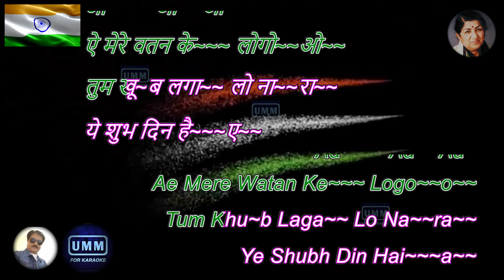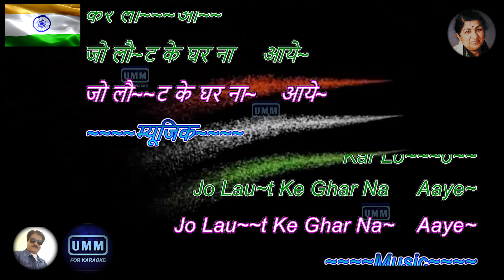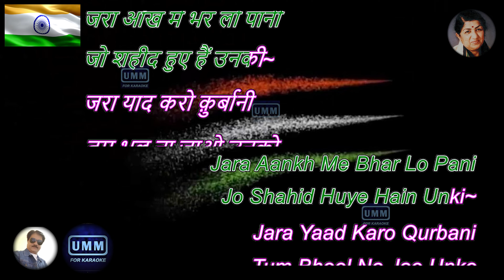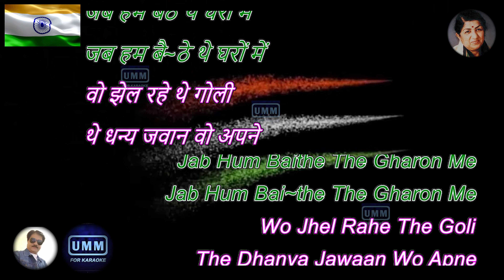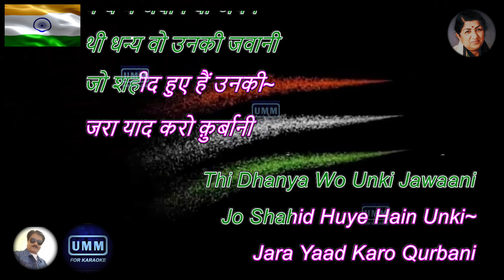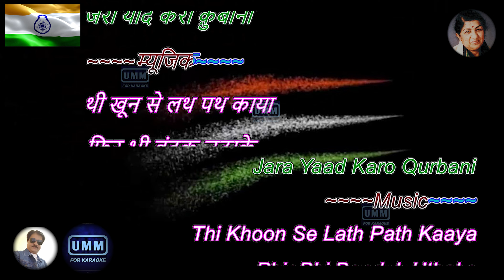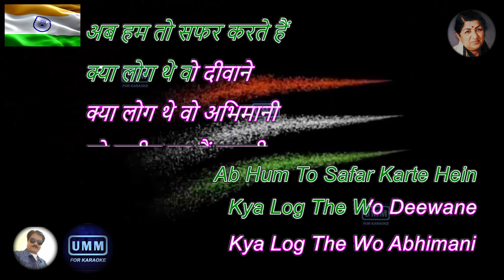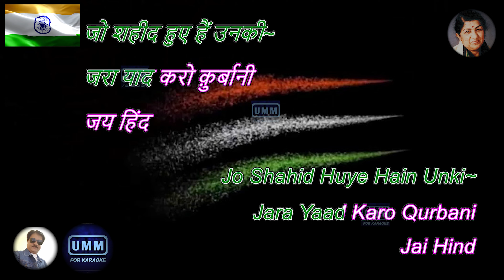A Mere Watan Ke Logo | Karaoke Lyrics| Lata Mangeshkar | Kavi Pradeep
"Aye Mere Watan Ke Logo" (lit. "O' people of my country") is a patriotic song written in Hindi by Kavi Pradeep, composed by C. Ramchandra, and sung by singer Lata Mangeshkar. The song commemorates Indian soldiers who were killed in action during the Sino-Indian War in 1962.

The song was first performed live two months after the war by Mangeshkar on Republic Day (26 January) 1963 at the National Stadium in New Delhi in the presence of President Sarvepalli Radhakrishnan and Prime Minister Jawaharlal Nehru.
"Aye Mere Watan Ke Logo" was written by Kavi Pradeep to commemorate the Indian soldiers who died during the Sino-Indian War. Pradeep was deeply moved by the casualties of war. In late 1962, while taking a walk along Mahim Beach in Mumbai, Pradeep became inspired. He borrowed a pen from another walker and wrote the opening stanza of the song on a piece of foil that he ripped out from his cigarette pack. A few weeks later, Pradeep was approached by producer Mehboob Khan to write a song for a fundraiser scheduled to be held at the National Stadium in New Delhi. Pradeep accepted the offer but did not reveal any details of the song he planned to write. He recruited music director C. Ramchandra to write the music and asked Lata Mangeshkar to sing the song. According to Pradeep's daughter, Mitul, due to some misunderstanding between Ramchandra and Lata, Asha Bhosle was chosen as the singer by the music director. However, Pradeep felt no one other than Mangeshkar could do justice to it and so he personally convinced her to sing it. Mangeshkar agreed on the condition that Pradeep was present during rehearsals.

Mangeshkar suggested converting the song's format from solo to a duet with herself and Asha as singers. While Pradeep preferred for it to remain a solo piece. Asha rehearsed for the song but shortly before they were to fly to Delhi, Asha decided to pull out of the event. Lata Mangeshkar tried to convince her otherwise, as her name was already associated with the event, the details of which were printed in newspapers. The great Composer-singer Hemant Kumar who managed the whole project also tried hard to convince Asha, but couldn't. So, Lata Mangeshkar had to sing it alone. "Aye Mere Watan Ke Logo" was written by Kavi Pradeep to commemorate the Indian soldiers who died during the Sino-Indian War. Pradeep was deeply moved by the casualties of war. In late 1962, while taking a walk along Mahim Beach in Mumbai, Pradeep became inspired. He borrowed a pen from another walker and wrote the opening stanza of the song on a piece of foil that he ripped out from his cigarette pack. A few weeks later, Pradeep was approached by producer Mehboob Khan to write a song for a fundraiser scheduled to be held at the National Stadium in New Delhi. Pradeep accepted the offer but did not reveal any details of the song he planned to write. He recruited music director C. Ramchandra to write the music and asked Lata Mangeshkar to sing the song. According to Pradeep's daughter, Mitul, due to some misunderstanding between Ramchandra and Lata, Asha Bhosle was chosen as the singer by the music director. However, Pradeep felt no one other than Mangeshkar could do justice to it and so he personally convinced her to sing it. Mangeshkar agreed on the condition that Pradeep was present during rehearsals.

Mangeshkar suggested converting the song's format from solo to a duet with herself and Asha as singers. While Pradeep preferred for it to remain a solo piece. Asha rehearsed for the song but shortly before they were to fly to Delhi, Asha decided to pull out of the event. Lata Mangeshkar tried to convince her otherwise, as her name was already associated with the event, the details of which were printed in newspapers. The great Composer-singer Hemant Kumar who managed the whole project also tried hard to convince Asha, but couldn't. So, Lata Mangeshkar had to sing it alone.
The first live performance by Lata Mangeshkar of the song was on 26 January 1963 and was held at an event at the National Stadium in New Delhi. The performance of the song moved Nehru to tears. "Those who don't feel inspired by Aye mere watan ke logo don't deserve to be called a Hindustani", said Nehru, who was visibly moved by the song.[3][8][9] He called Lata Mangeshkar from back stage and personally said to her, "Beta, aaj tumne mujhe rula diya"
The event raised ₹2 lakh (equivalent to ₹1.7 crore or US$210,000 in 2023) for the Army Welfare Fund.[11] The song's lyricist, Pradeep, was not invited to the performance. Pradeep performed the song for Nehru on 21 March 1963 at a function at R.M. High School in Mumbai. He also presented Nehru with the original handwritten lyrics of the song.

Film - Anandmath (1952)
Lyrics - Bankim Chandra Chatterjee
Copyright Label: Saregama India Limited